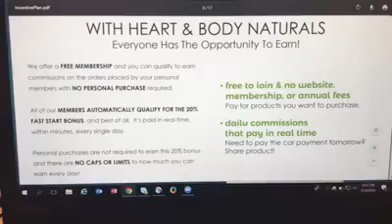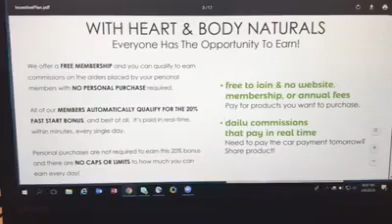Heart & Body Naturals Everyone Has The Opportunity To Earn Video #2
Heart & Body Natural earnings explanation.